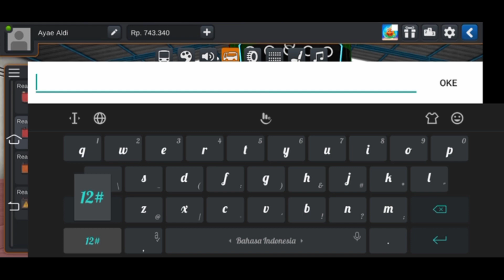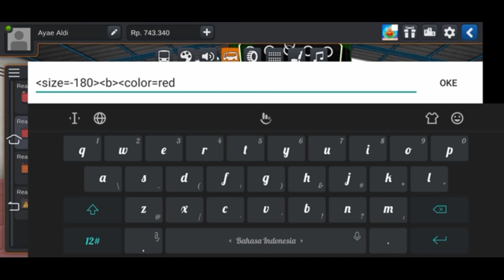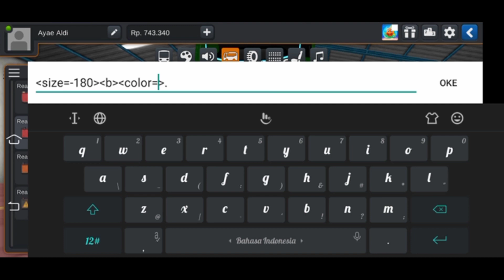Tutoria Menambah Lampu Kolong[] BUSSID Bus Simulator Indonesia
kali ini saya menambah lampu kepet/kolong,biar penampilan kalo malam semakin cantik...